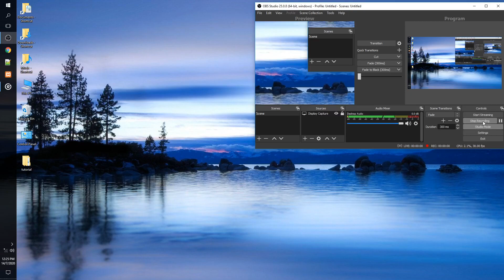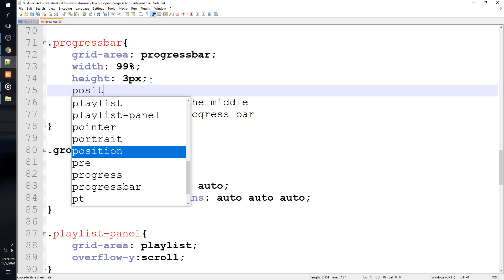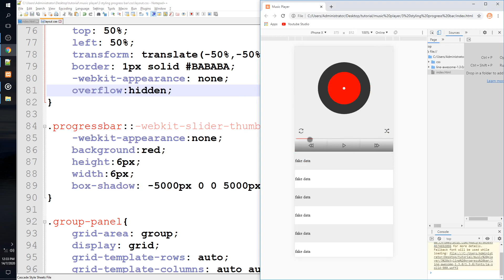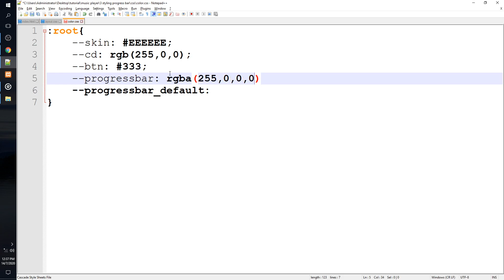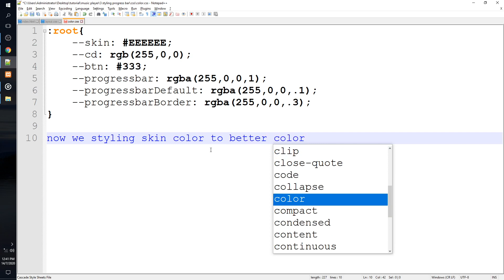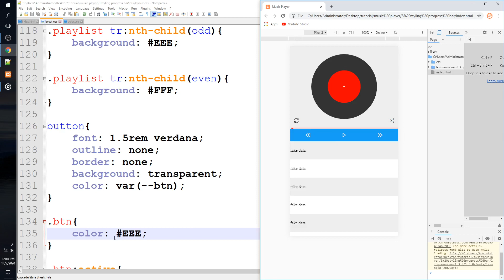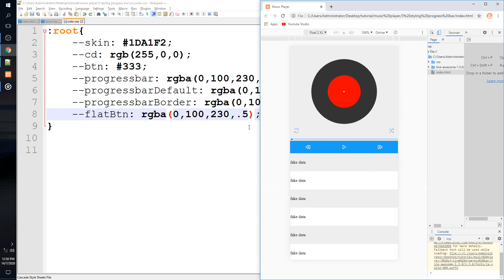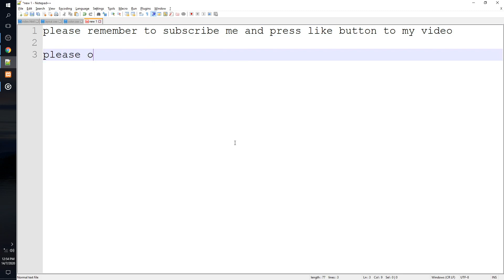Music Player - Styling Progress Bar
Simple code to show howto customize a progress bar with personal css